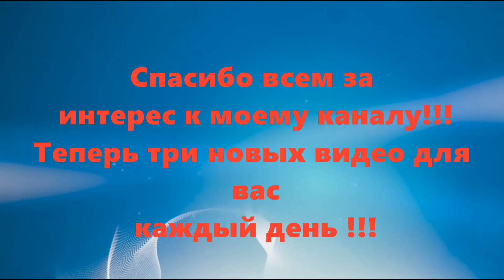Как варить бульон - вкусно и полезно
Как приготовить бульон, да еще чтобы он был вкусный и максимально полезный, чтобы в нем сконцентрировалось максимальное количество полезных для нашего здоровья витаминов и микроэлементов,даю совет.Сегодня я поведаю несколько полезных секретов для приготовления вкусного полезного бульона. Очередное видео из моей обширной серии  "Секреты приготовления вкусных и полезных бульонов" для ваших будущих блюд

- Домашние Идеи и Хорошие Советы! – более 450 видео советов